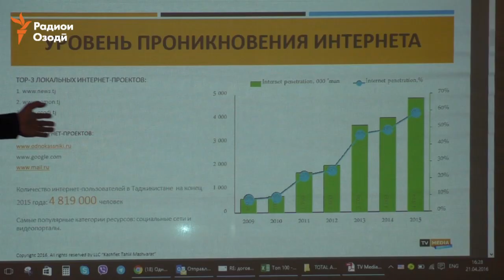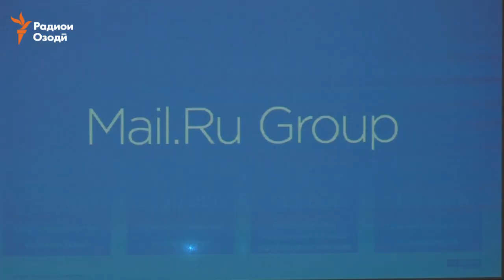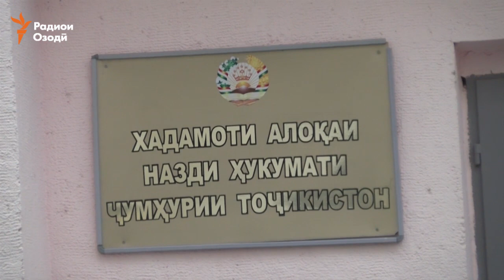Торнамои аз сегонаи сермуштари Тоҷикистон будааст.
Дар Тоҷикистон ҳоло 4 миллиону 819 ҳазор нафар истифодабарангони интернет вуҷуд доранд. Ба ин шумора онҳое ворид ҳастанд, ки ҳадди ақал дар як моҳ як маротиба аз интернет истифода кардаанд. истифода кардаанд. Яъне шумораи истифодабарандолгни интернет  аллакай як  ҷамъияте бузурге ҳастанд.